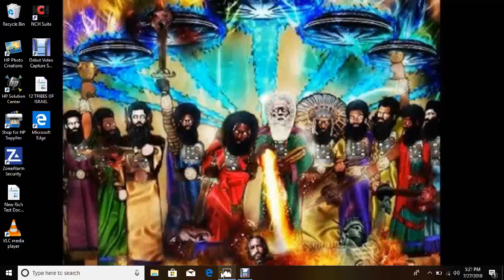( Re: Zariyah Fight4Yasharahla) Esau rulership almost over